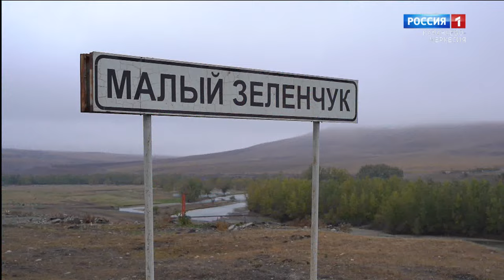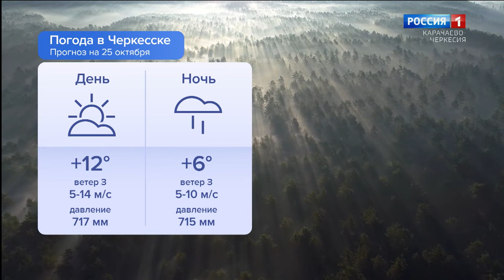Утро России. Карачаево-Черкесия 25.10.2024